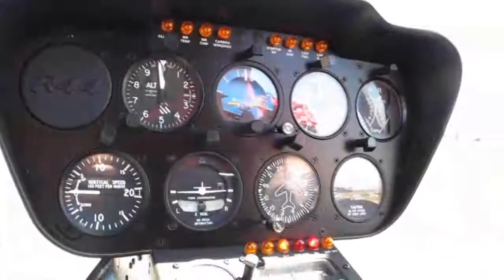Helicopter Tours - Cape Town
There's simply no better way to experience Cape Town and its surrounds than with a helicopter flight over its spectacular sights, and Cape Town Helicopters is one of the city's best operators.
From high in the sky you will be treated to the best of Cape Town, which, depending on your route, will include breathtaking views of Table Mountain, Robben Island, the V&A Waterfront, Cape Town Stadium, the entire Atlantic Seaboard, Hout Bay, Chapmans Peak, Cape Point, False Bay, the Southern Suburbs, the University of Cape Town, and the Cape Town City Bowl. Whether you've lived in Cape Town your whole life, or are just in town for a few hours, this is one of the top things to do in Cape Town.